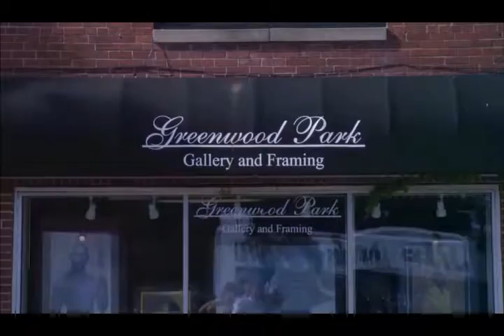Greenwood Park Art and Framing Gallery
Hidden treasure.. in a 3,000 sq ft local community art gallery... Greenwood Park specializes in custom framing and large image printing.